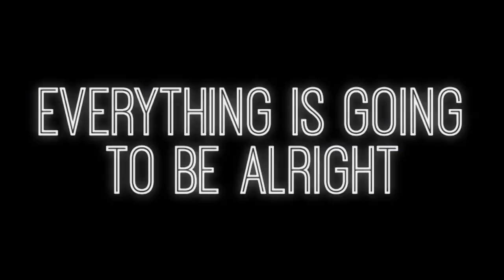WE are FROM the FUTURE - Let there be Light ft. Garret John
- Audio Tracks:
* Hans Zimmer - Time ft. Satellite Empire - The Machinist Remix
* Empire of Angels . Thomas Bergersen
- Voice: Garret John
- Video Edit: Adam1414